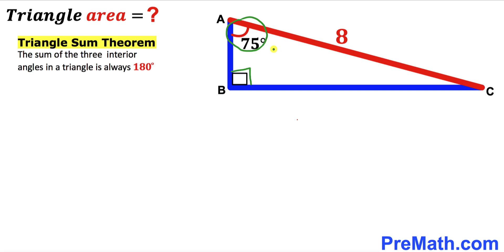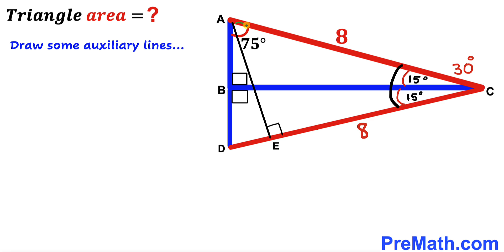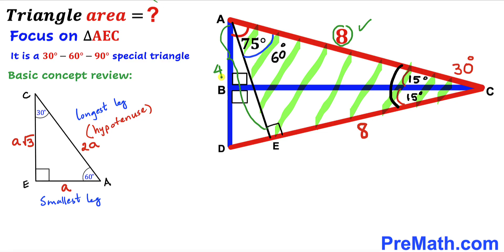Can you find area of the Triangle? | (Calculators NOT Allowed)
Learn how to find the area of the triangle. Important Geometry and Algebra skills are also explained: area of a triangle formula. Step-by-step tutorial by PreMath.com

blackpenredpen
math olympics
olympiad exam
math olympiada
British Math Olympiad
olympics math
olympics mathematics
Number Theory
mathcounts
math at work
Pre Math
Olympiad Mathematics
Olympiad Question
Geometry
Geometry math
Geometry skills
Right triangles
imo
Competitive Exams
Competitive Exam
Calculate the length AB
Pythagorean Theorem
Right triangles
Intersecting Chords Theorem
coolmath
my maths
mathpapa
mymaths
cymath
sumdog
multiplication
ixl math
deltamath
reflex math
math genie
math way